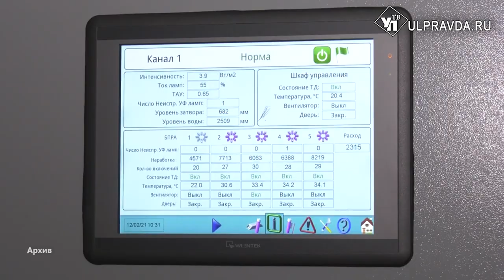В левобережье Ульяновска строят новый блок биологической очистки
Очистные сооружения левобережья Ульяновска вновь модернизируют. Подрядчики приступили ко второму этапу – возведению нового блока биологической очистки. Он позволит эффективнее фильтровать сточные воды.